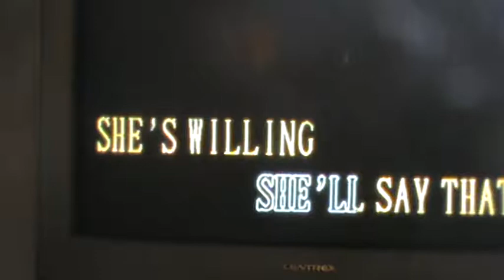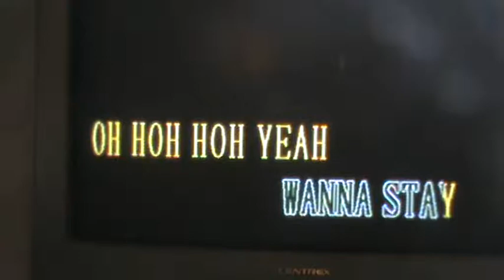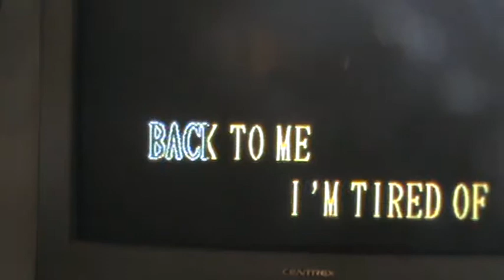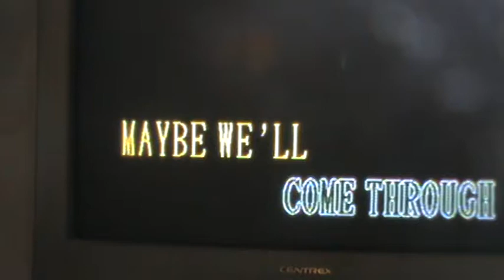THE OLD SONGS by MMK